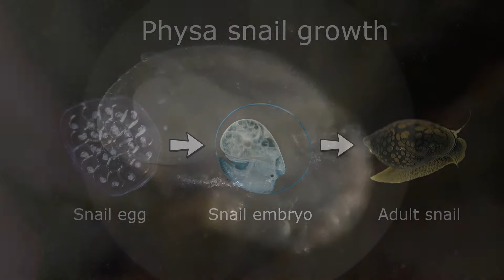Newborn Physa Snail Under a Microscope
In this video you will see newborn Physa snail under a microscope. The size of this snail was ~0.2 mm, i.e. it was really hard to see it with the naked eye. With a magnification of 250x you can easily see the beating heart of a snail, because at this age it has an almost transparent shell. This snail lives in freshwater rivers, streams, lakes, ponds, and swamps.
Physella acuta is a species of small, left-handed or sinistral, air-breathing freshwater snail, an aquatic gastropod mollusk in the family Physidae. Common names include European physa, tadpole snail, bladder snail, and acute bladder snail.